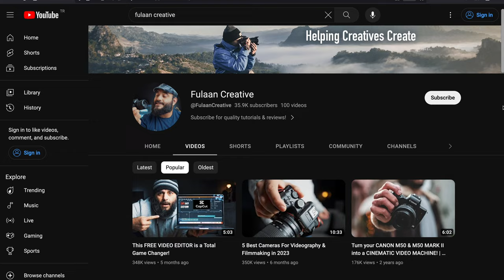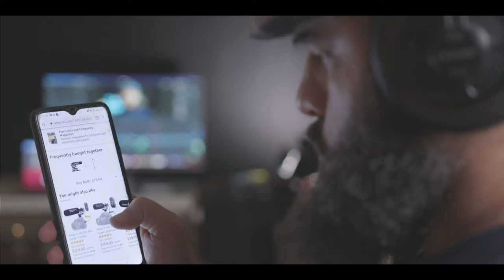How To Create Content & Escape The Rat Race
Best Super budget camera
Entry Level Full Frame Beast
Best Hybrid Mirrorless
Best Cinema Camera

SOFTWARE I RECOMMEND:
Want Awesome Photo Edits? Try Luminar Neo!
Let AI polish your Videography & Photography w/ Topaz AI

LENSES I RECOMMEND:
Lumix 16-28 f2.8
Lumix 24-70 f2.8
Canon RF 15-35 f2.8
Canon RF 24-70 f2.8
Sony E-Mount 16-28 f2.8
Sony E-Mount 24-70 f2.8

CAMERA GEAR I RECOMMEND:
Camera Bagpack
Benro Tripod
Travel Tripod
Nisi True Color ND Filter
Manfrotto Fluid Head
Atamos Ninja V Monitor & Recorder

STUDIO LIGHTING I RECOMMEND:
SmallRig RC120B
85cm SoftBox
China Ball Lantern
Awesome RGB Tube Light
Pocket RGB light

AUDIO GEAR I RECOMMEND:
DJI Wireless Mic Setup DJI Mic
Cheap BUT awesome shotgun mic
Tascam DR-10L portable recorder
Affordable Headphones / Monitors
Cheap Boom Stand
Podcast Mic